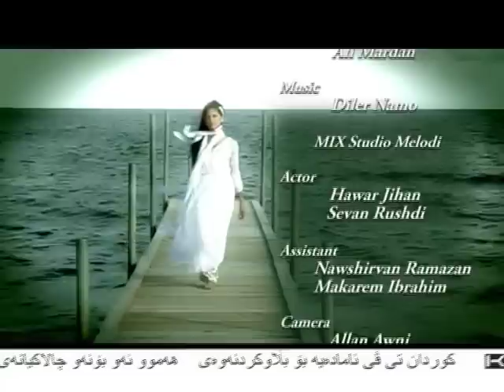hama rauf karkuki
Em klîpe lelayan telefzîonî KURDANTV le Danmark berham hatwa, le derhênanî Bakhtyar Far.